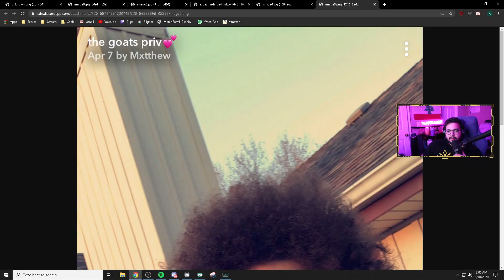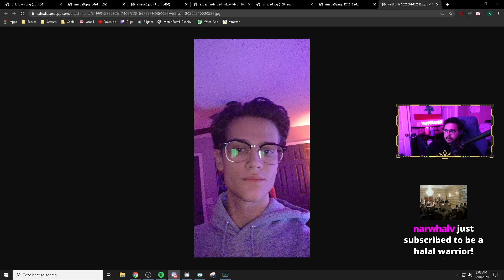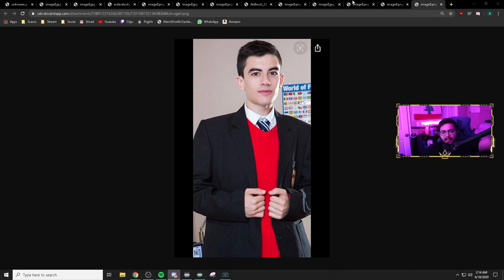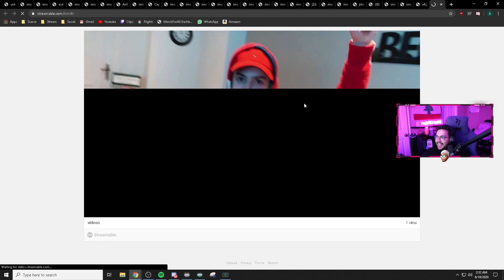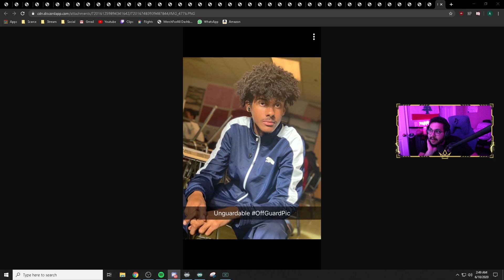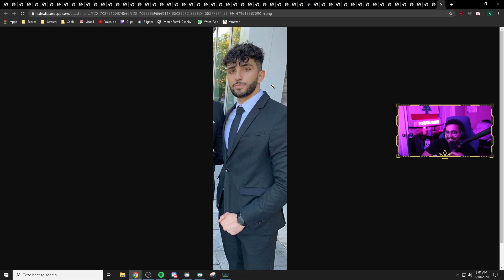RATING PRO PLAYERS WITH 2 EGIRLS !!!